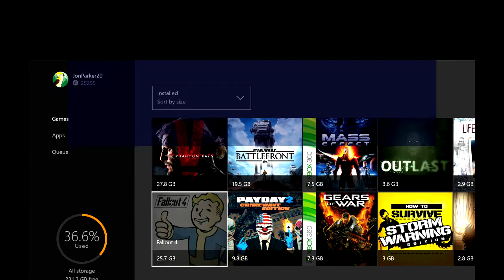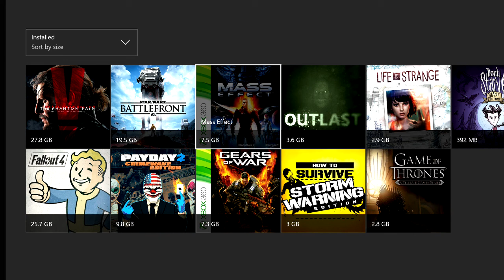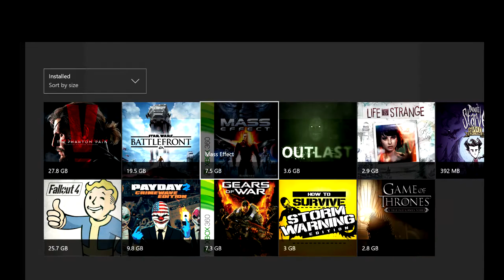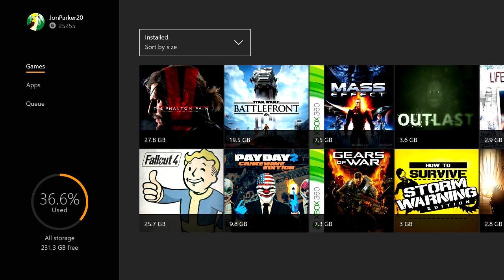WHAT HAVE I DONE??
WHAT THE FUCK HAVE I DONE???